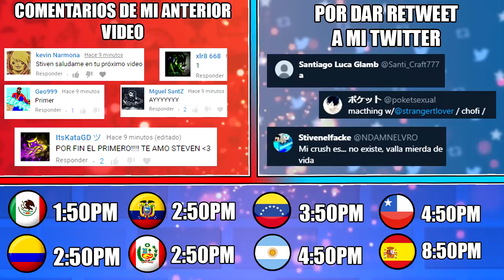MULTIPLAYER CUÁDRUPLE EN GEOMETRY DASH 2.11 | VRO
🎮: 39713811
🎮: 39675031

🔔MÉXICO: 1:50PM
🔔COLOMBIA: 2:50PM
🔔ECUADOR: 2:50PM
🔔PERU: 2:50PM
🔔VENEZUELA: 3:50PM
🔔ARGENTINA: 4:50PM
🔔CHILE: 4:50PM
🔔ESPAÑA: 8:50PM